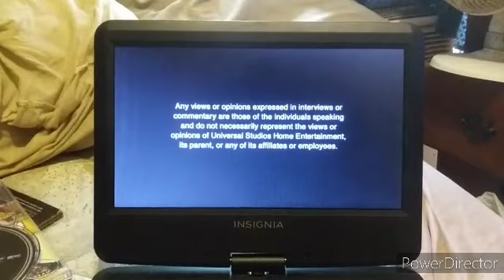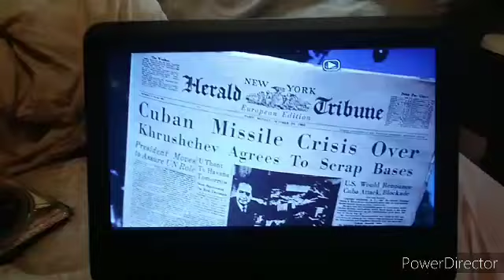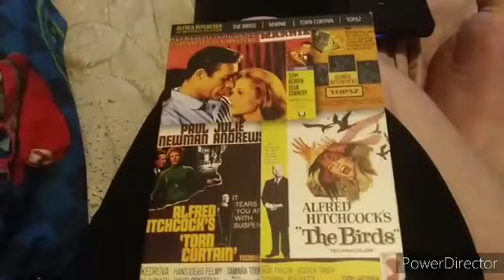Opening & Closing To Topaz 2005 DVD